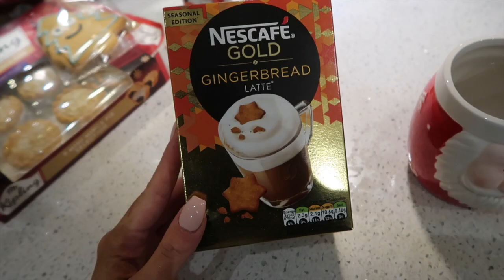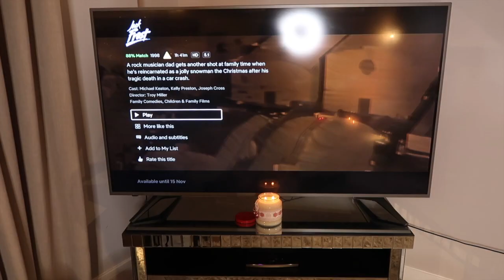HOW TO: DECORATING MY CHRISTMAS TREE 2019! | Traditional Red & Silver theme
DECORATING MY CHRISTMAS TREE 2019! | Traditional Red & Silver

Hey everyone! Welcome back to another dose of Christmas YAY. This time it's my annual tree decorating video. I'll link last years below so you can see that too as I did a complete different theme! This year I decided to go down more of a traditional but still quite modern and glam theme - red and silver. I am SO happy with how it turned out and really hope you enjoy this video! xx

MY CHRISTMAS TREE

DECOR:
Red Flowers
*Amazon red flower dupe
Red large baubles
Red Medium baubles
Tree skirt
*Amazon tree skirt